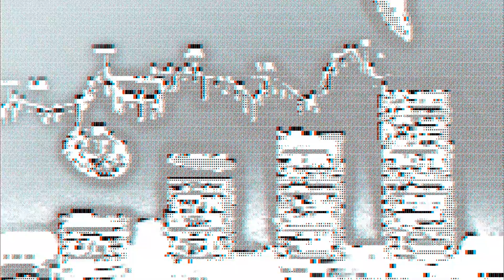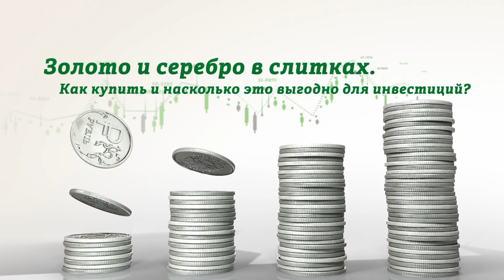Золото и серебро в слитках. Как купить и насколько это выгодно для инвестиций?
Во все времена драгоценные металлы были надежным инструментом для сохранения или приумножения денег. Причем, купить или продать золото и серебро в слитках сейчас достаточно просто. Как это сделать и насколько это выгодно для инвестиций разбираемся в этом выпуске программы «За деньги».